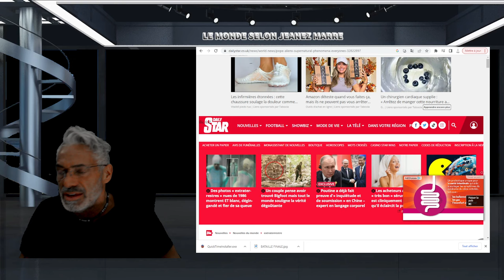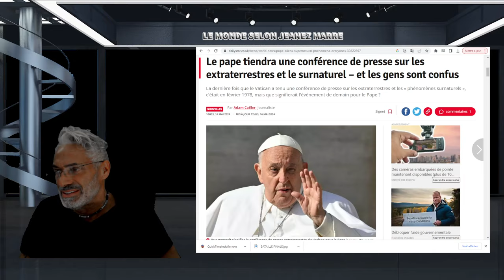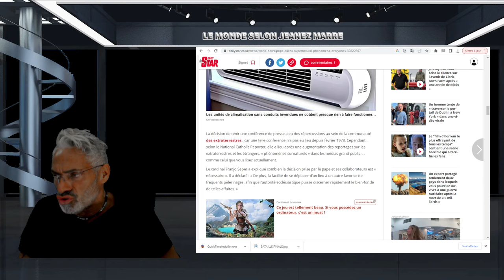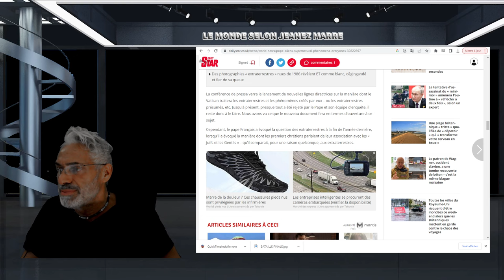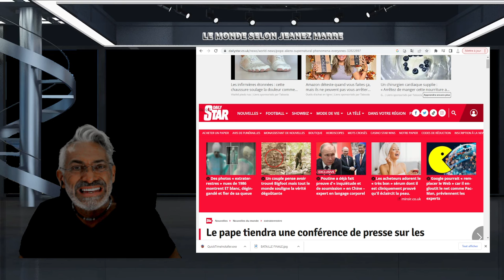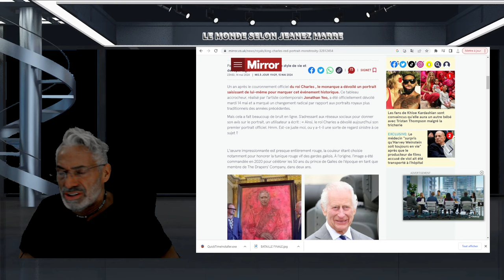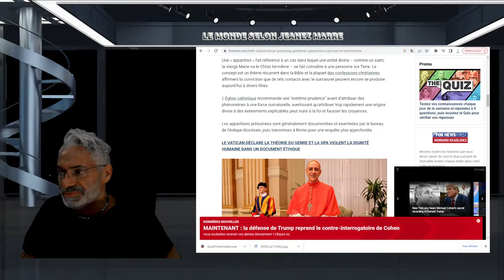OH MON DIEU; LE VATICAN TIENDRA DEMAIN UNE CONFÉRENCE SUR LES OVNIS ET AUTRES PHÉNOMÈNES SURNATURELS